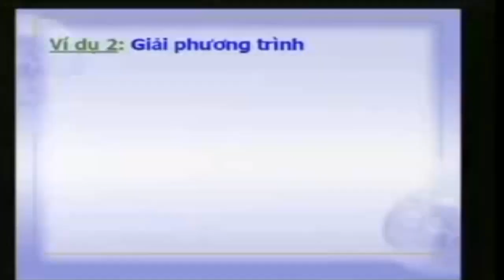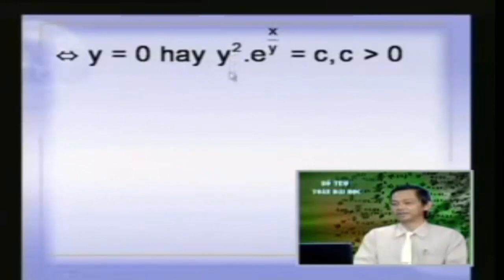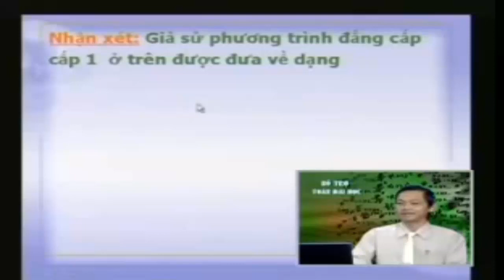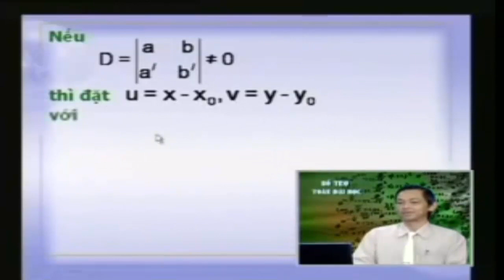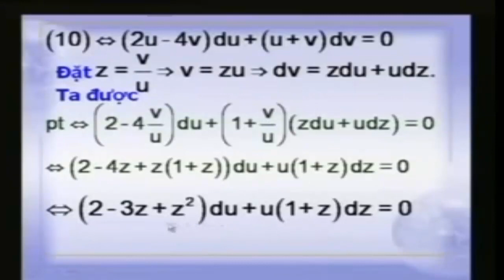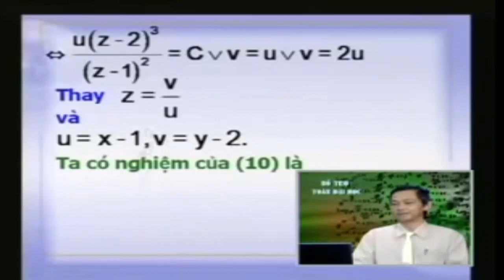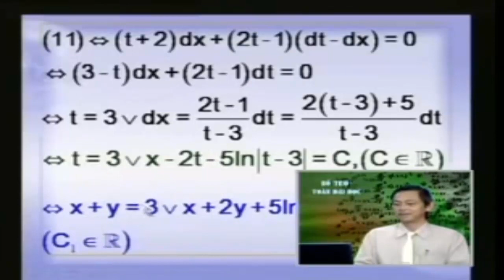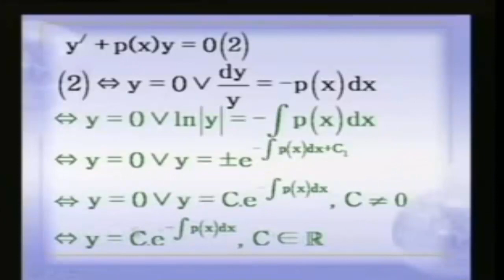Phương trình vi phân cấp 1 | Toán cao cấp Hàm Nhiều Biến part 2/2